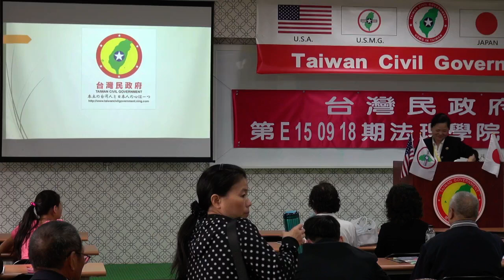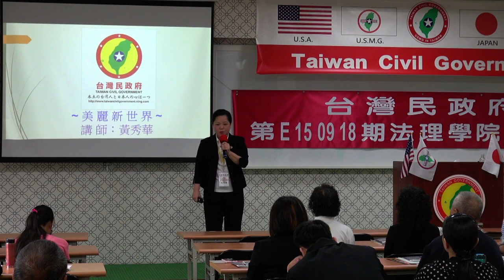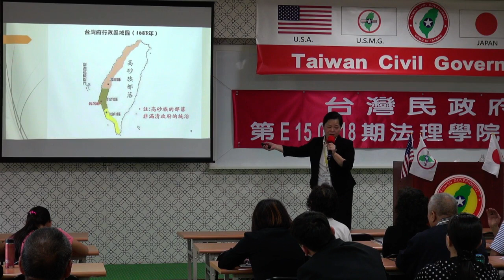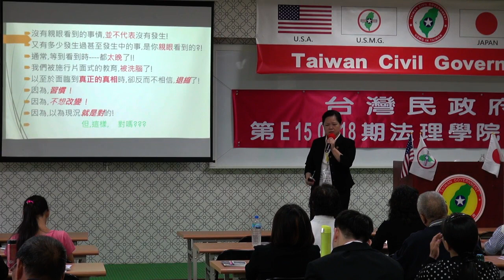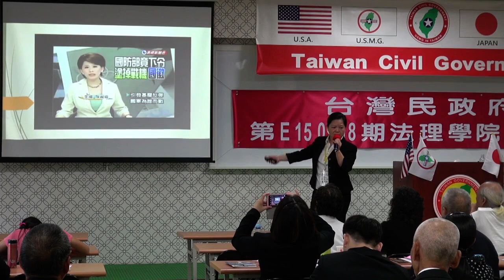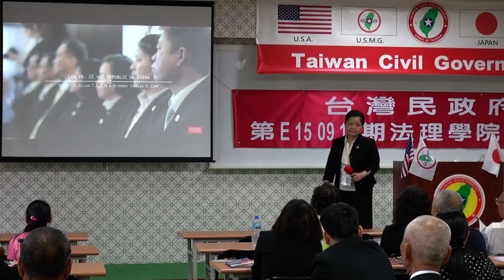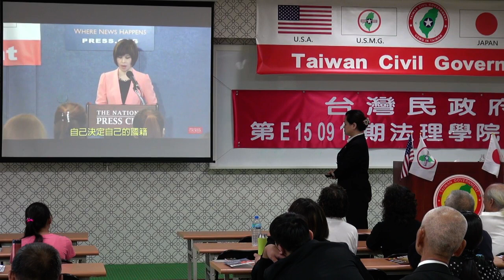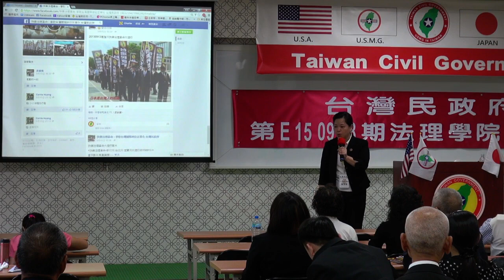150919-4-美麗新世界-黃秀華-台灣民政府第E150918期法理學院初級班